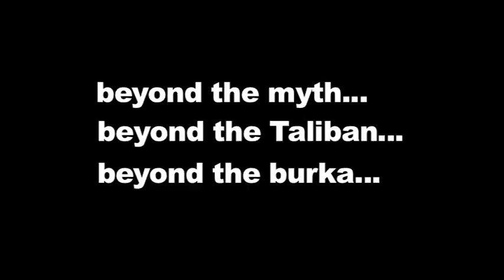The Extreme Tourist: Afghanistan - Promo 1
AFGHANISTAN. Beyond the Taliban, beyond the burka, beyond the bloodshed, beyond the myth and beyond the extreme, there is... The Extreme Tourist: Afghanistan.
     Extreme tourism involves travelers searching for raw and dangerous experiences that havent been packaged by travel companies.
     But what if there was a TV show that went beyond that? A travel series combining all the danger, difficulty and intrigue of traveling across a warzone like Afghanistan while searching for the real focus of the show, incredible Afghans and their amazing stories.
     Follow presenter Sabour Bradley as he auditions for Afghan Idol, throws a barbecue in Osamas backyard, tracks down the Taliban, hangs with warlords, gets treated for stress by a scorpion doctor, spars with the Afghan female boxing team, wrestles in an Afghan death match, hunts down the snow leopard, and travels across one of the most epic and dangerous landscapes in the world.
     An explosive new 6x60 travel series coming to MIPTV in April, 2010!